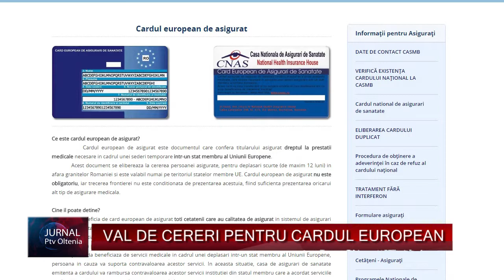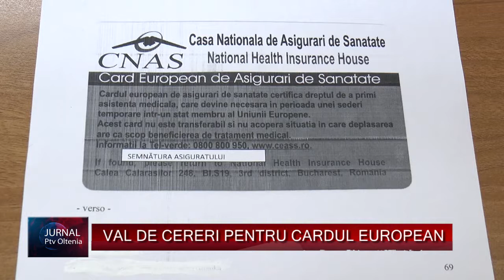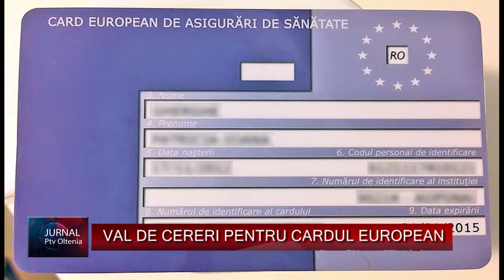VAL DE CERERI PENTRU CARDUL EUROPEAN